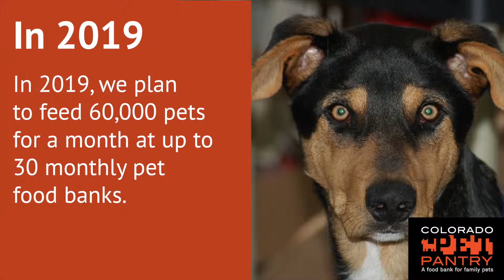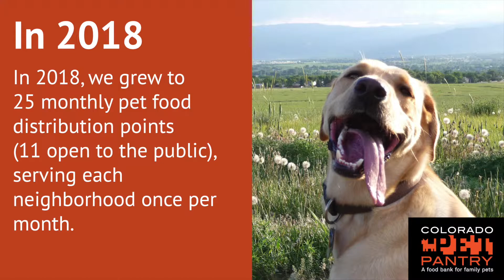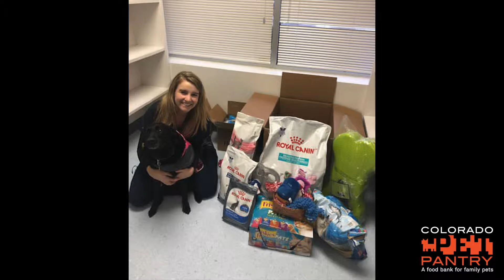Bow Wow Video From Facebook with Sponsors